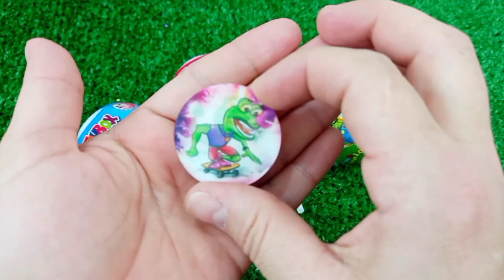Rainbow Satisfying Video, DIY How to make Rainbow Slime Candy Baby Shark Kinetic Sand Cutting ASMR